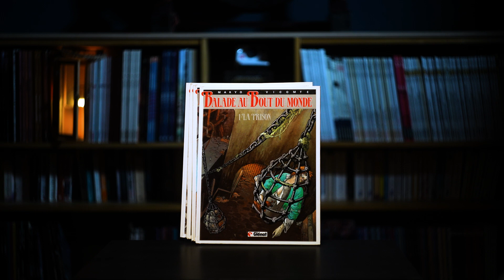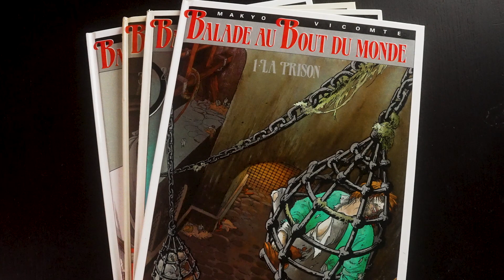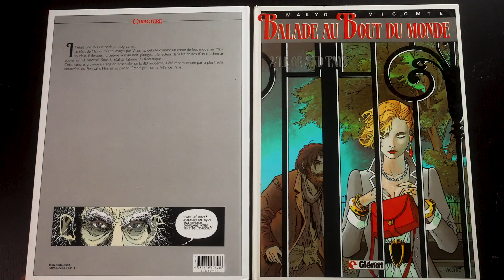BALLADE AU BOUT DU MONDE, la BD dont j'ai toujours rêvée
Nous allons partir dans les mystères les plus profonds, une œuvre écrite par
Makyo et Vincomte au dessin, sortie entre 1982 et 2015
Editions Glénat
N'hésites pas à donner ton avis !